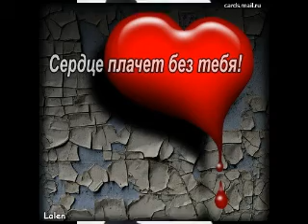GIANNIS ALEXIADIS без тебя- без тебя.avi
автор слов:  ЯНИС АЛЕКСИАДИС